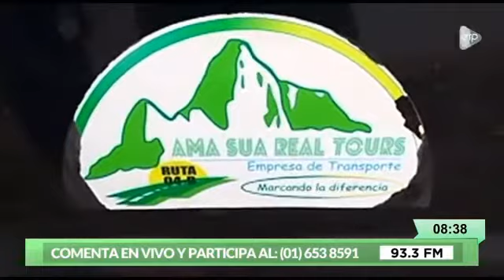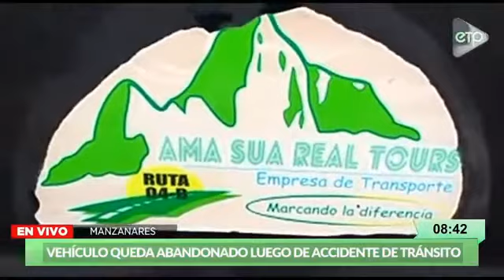🟢 HUACHO: VEHÍCULO ABANDONADO EN EL SECTOR DE MANZANARES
👉 Al parecer habría sufrido un accidente de tránsito y los ocupantes lo habrían dejado abandonado.

Los vecinos del sector de Manzanares reportaron la presencia de un vehículo minivan que lleva un sticker “Ama Sua Real Tours”, abandonado en la subida del sector de manzanares, al parecer habría sufrido un accidente ya que se encuentra dañado en la parte delantera y las llantas desinfladas.

En el lugar ya se encuentra la policía para iniciar las investigaciones y dar con los propietarios.

En el lugar también se pudo observar manchas de sangre, por lo que se presume que habrían personas heridas.

Según registros SUNARP, el vehículo pertenecería a Yancarlos Omar Matos Floriano.

📻 Radio Huracán ► 93.3 FM
📲 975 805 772 – 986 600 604